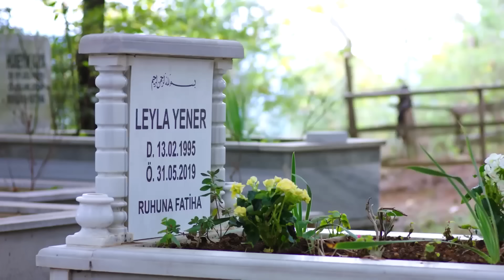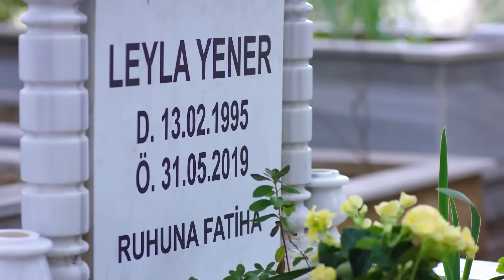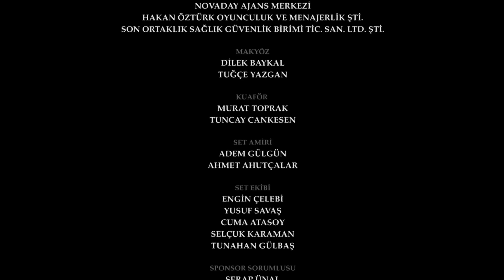اليمين الحلقة 159 | مدبلج عربي